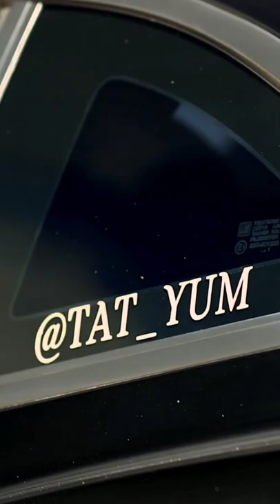cars whatsapp status